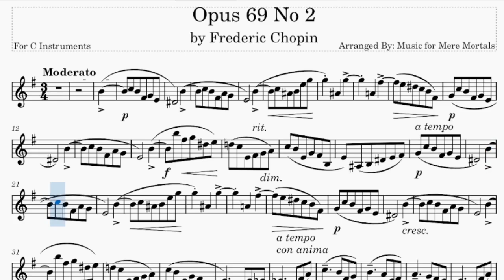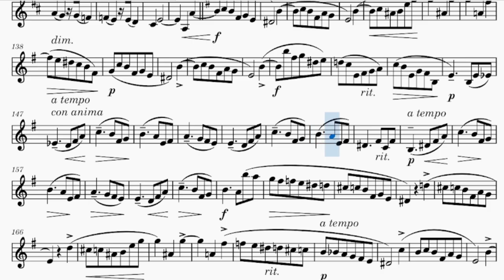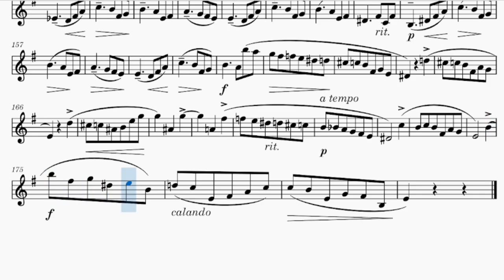Chopin's Opus 69 No 2 - Classical - Play Along for C Instruments